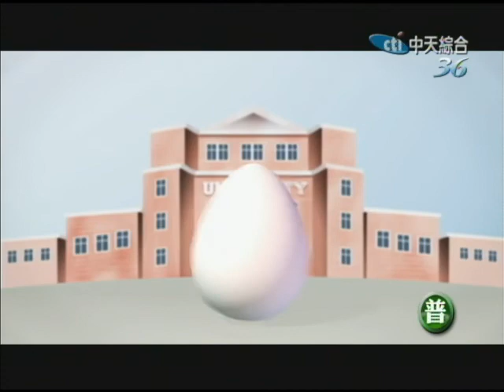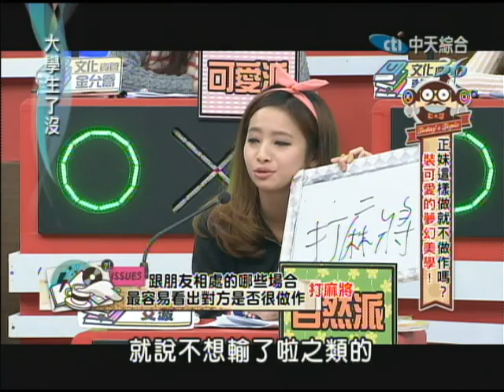2014.02.19大學生了沒完整版 裝可愛的夢幻美學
男生喜歡女生可愛的樣子，包括：講話嗲、做小手勢、愛撒嬌，但若可愛過頭，往往會讓人覺得做作噁心。但有些天生長相可愛的女生，做出裝可愛的行為舉止，似乎就比較容易被接受，不被批評；是否裝可愛真的是長相可愛的優勢呢，以及若要裝可愛怎樣才可以不做作呢，今天就要來好好討論啦！